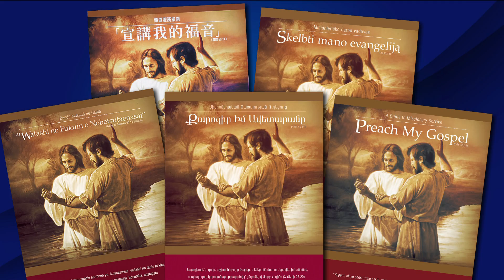Assurer le suivi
M. Russell Ballard incite les saints des derniers jours à être des missionnaires fidèles et à assurer le suivi de leurs efforts missionnaires.